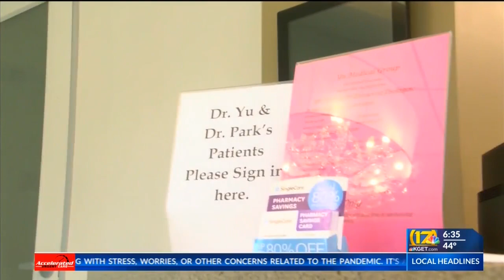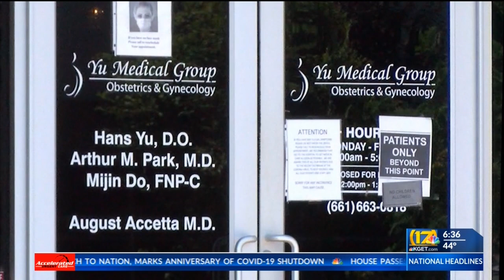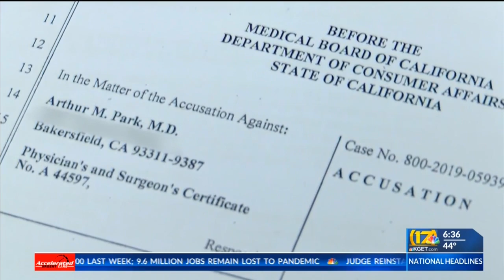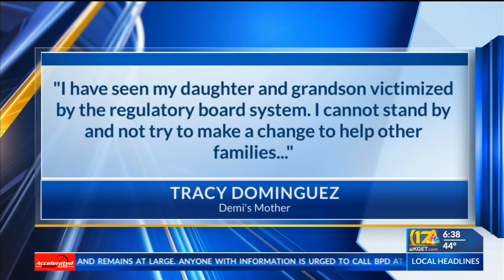Family's fight for justice continues for young mother and baby, Attorney General files negligence ac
17's Ilyana Capellan reports, a family's fight for justice continues for young mother and baby, Attorney General files negligence accusation